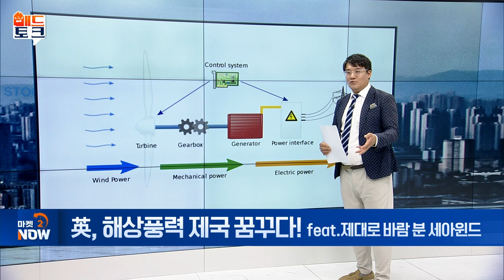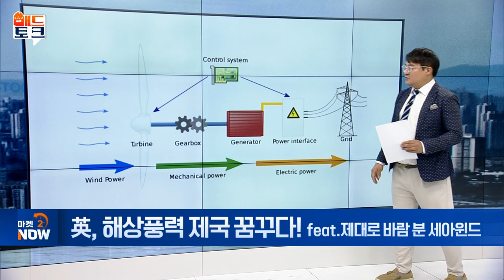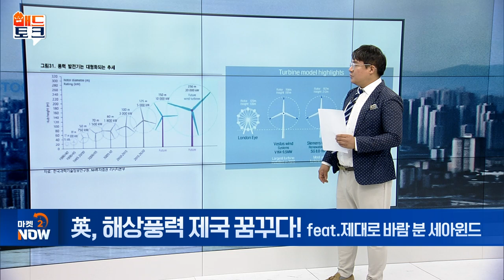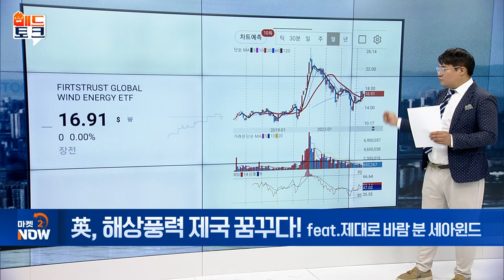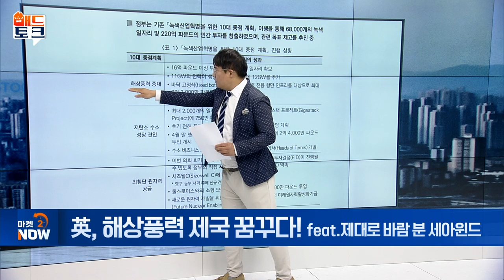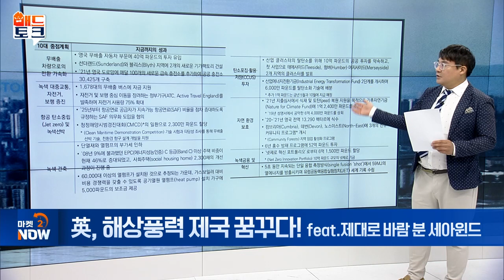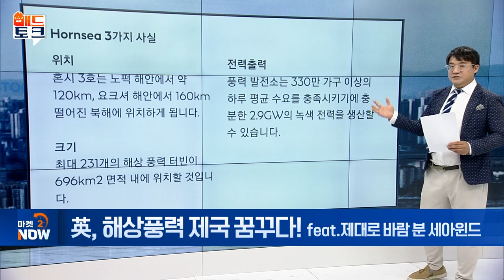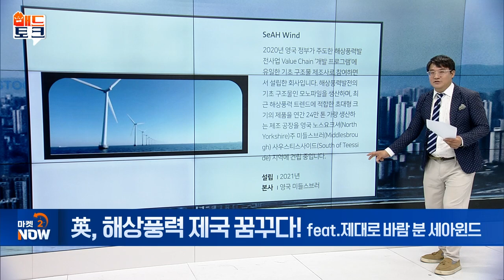세아윈드... 영국 해상풍력 제패 나섰습니다 [매드토크] | Market Now (20240718)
- 영국 정부 에너지 안보 전략 수립
- 세아윈드, 해상풍력 모노파일 제조 분야 강자
- 세아윈드, 2022년 덴마크 해상풍력 사업 수주